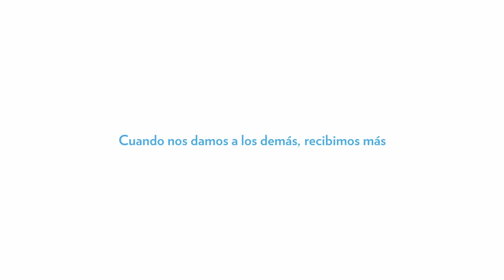Cuando nos damos a los demás, recibimos más.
El es Marcos y al igual que muchos de nuestros colaboradores pertenece al grupo de voluntarios/as de Humano de Corazón.

Gracias a su entrega y dedicación hemos llenado de amor, esperanza y solidaridad a más de 8,000 niños/as de las fundaciones @nph.rd @fundacionstjude @ganemosle @nidoparanageles @worldvisionrd @luzyesperanzaautismo @heartcaredr @amixsdown21